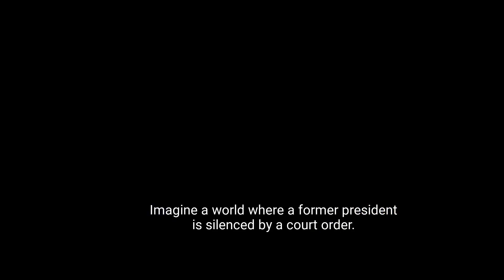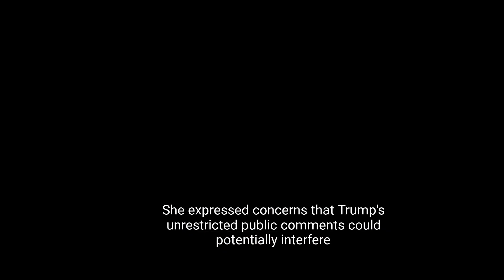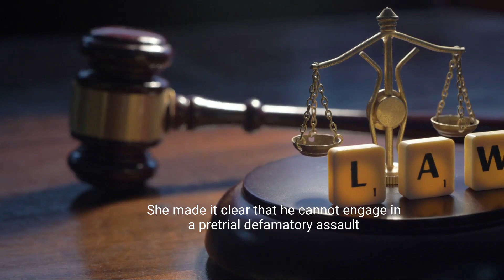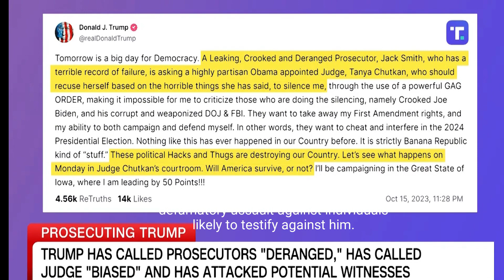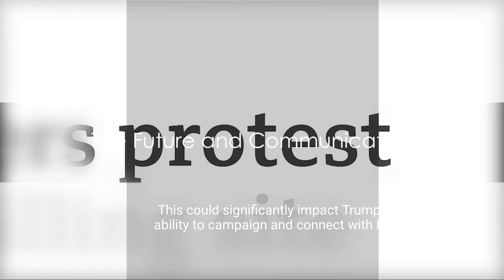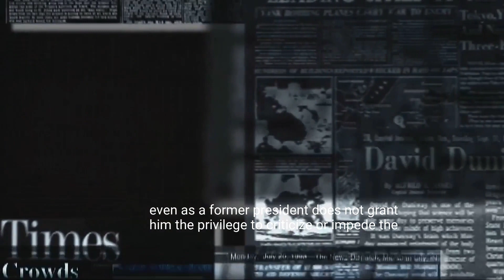A Gag Order Imposes to Trump by Judge Tanya Chutkan: What Are the Implications?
Judge Chutkan's decision, while acknowledging Trump's constitutional rights, highlights the need to balance these rights with the requirements of a fair trial and the orderly administration of justice. It underscores that no individual, not even a former president, is exempt from the constraints of the law when facing criminal charges in a court of law.